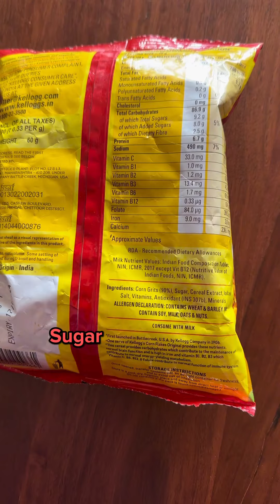No, cornflakes are NOT a healthy Breakfast to offer your child on a daily basis❌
👎It is loaded with sugar, trans fats, palm oil, corn syrup, malt flavours and preservatives which not only affects the child’s immunity, but increases chances of obesity, sugar preferences and leads to tooth decay 🙁

As a matter of fact, most cornflakes have this composition and are not healthy for your child and even for adults👌🏻

✅Instead, opt for healthy flakes options made with whole grains or millets such as the ragi, jowar or bajra flakes.
✅ Poha
✅ Daliya or wheat porridge
✅ Rolled oats

P.S: You can still give cornflakes occasionally but refrain from serving bigger and frequent portions

[child nutrition tips, child nutritionist, diet tips, healthy breakfast options, healthy kids snacks]